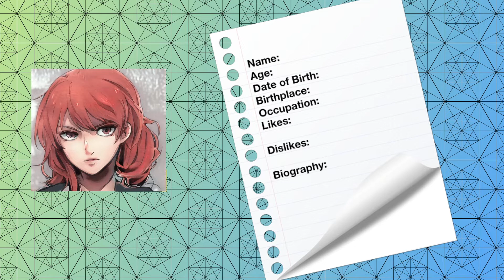FFVII soundfont style character themes (who are they?)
Hellooo.  Four short RPG-type character themes from this afternoon/evening, using my FFVII not!soundfont sounds so far.

My main creative output this week has been making faces on artbreeder so I thought I should add some music to a few of them.  Maybe you can come up with some names and backstory for these gals?